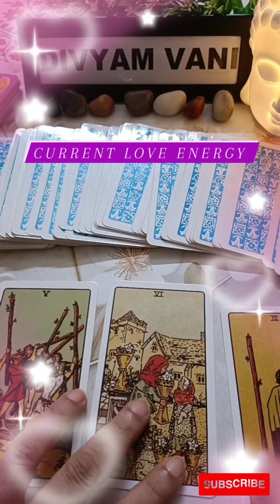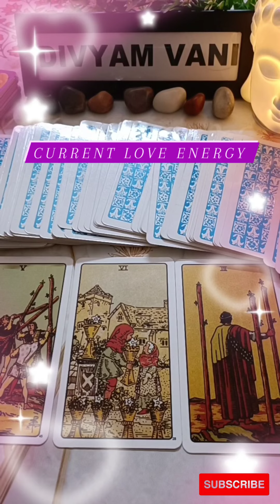Current Love Energy For You And Your Partner